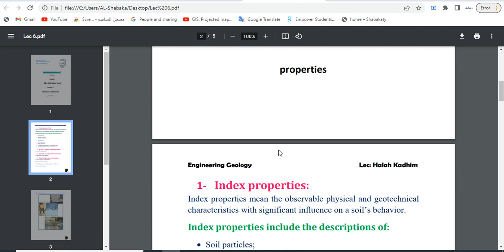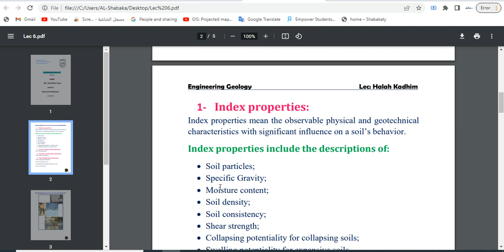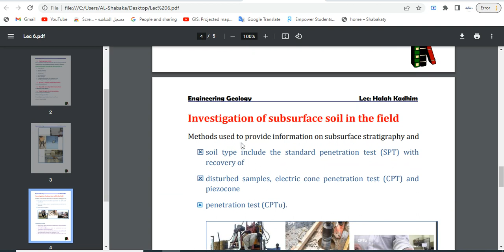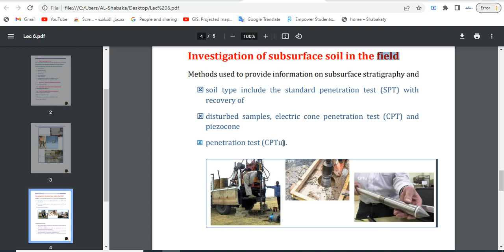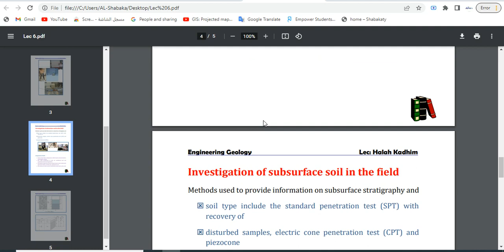Lecture ( 6 )Elements of Soil Mechanics